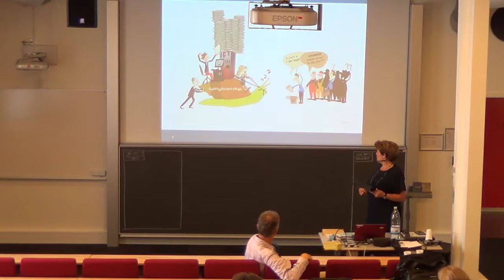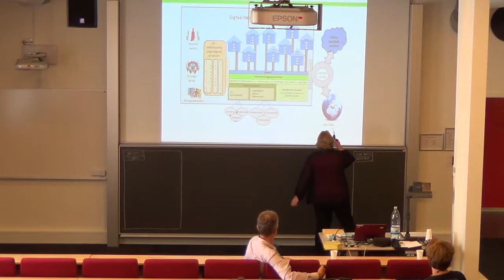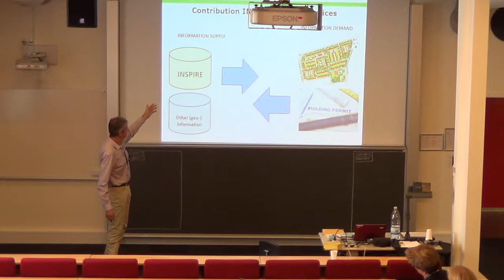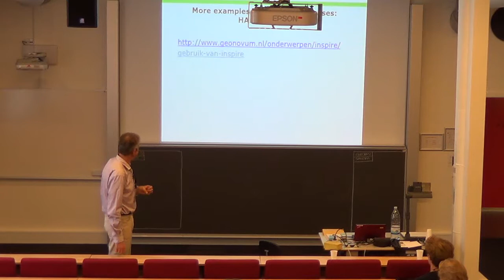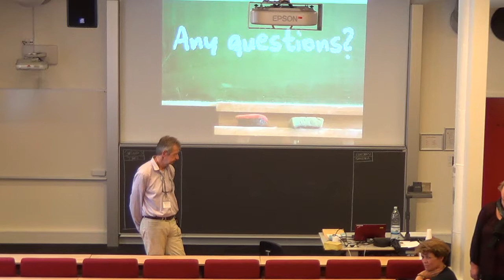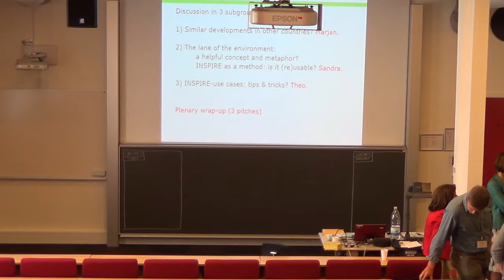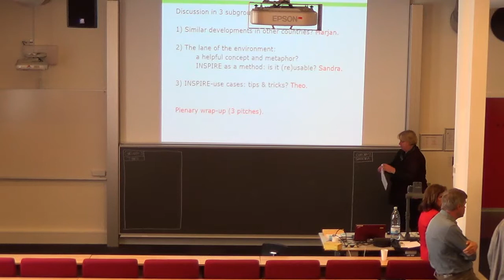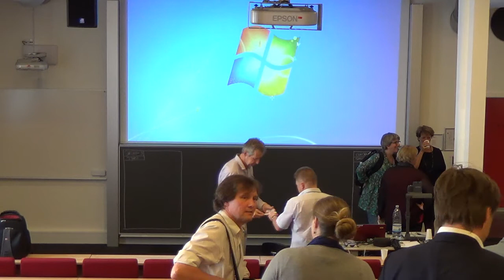INSPIRE Empowers the New Environmental Planning Act in the Netherlands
INSPIRE  And The Dutch Environmental Planning Act 0:44